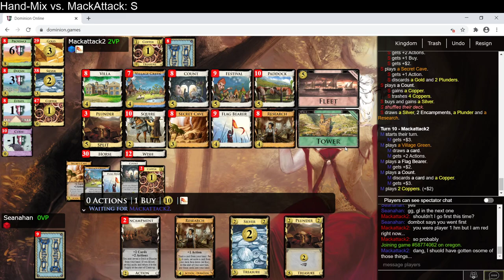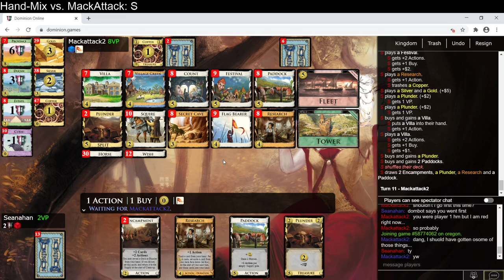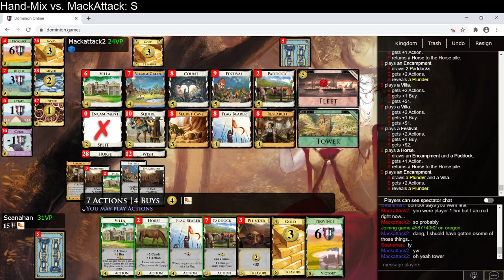Hand-Mix vs. MackAttack2 - Game 2